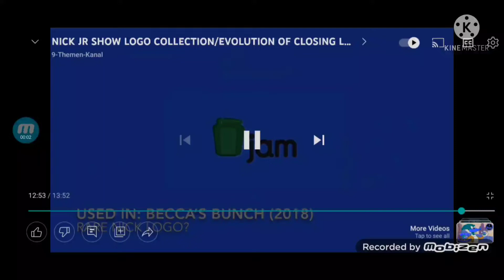Jam Nickelodeon Effects